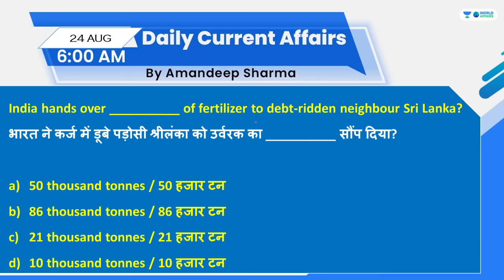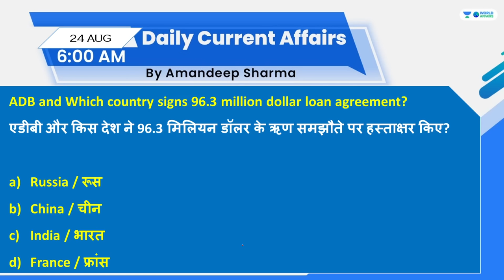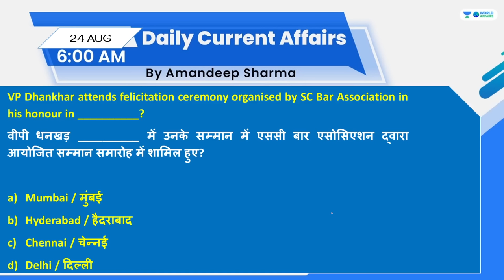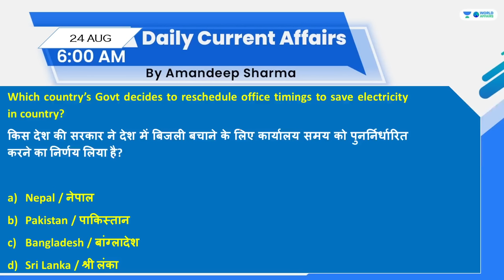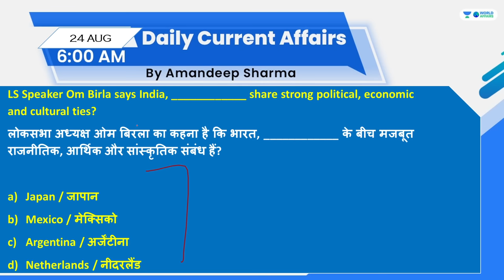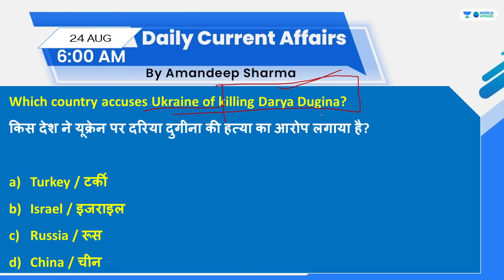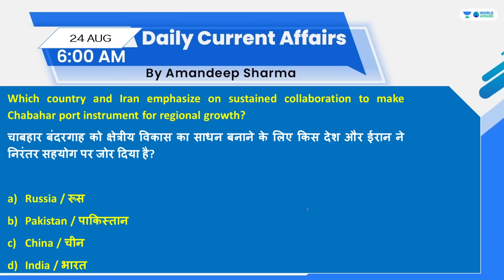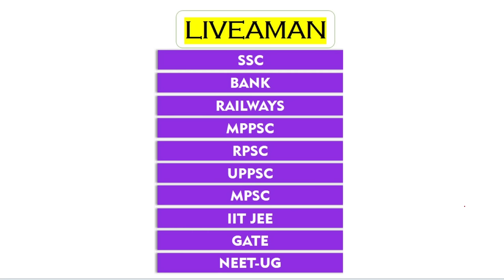24 August 2022 | Daily Current Affairs MCQs by Aman Sir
In this video lecture, Aman Sir brings you "24 August 2022 - Daily Current Affairs MCQs".